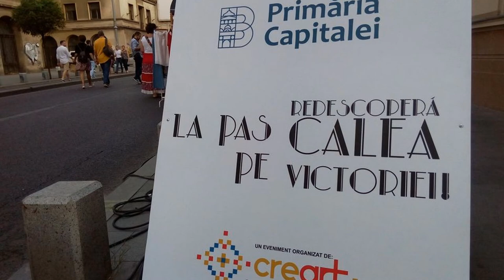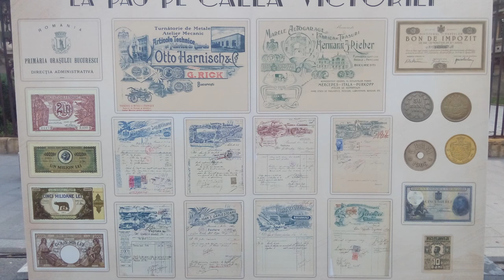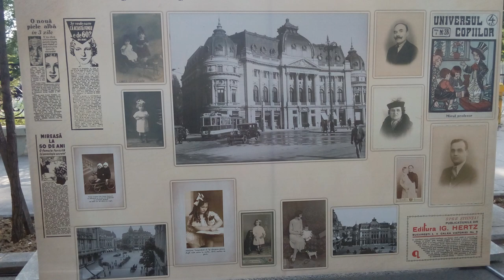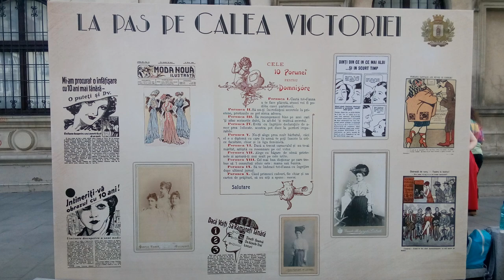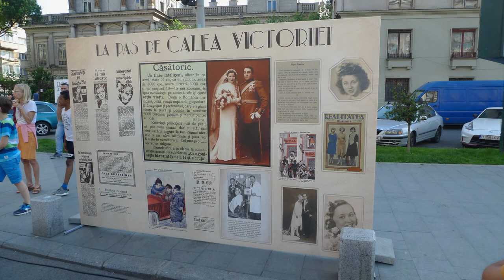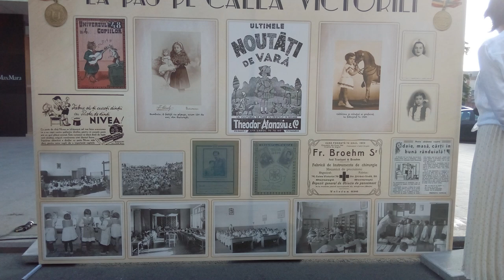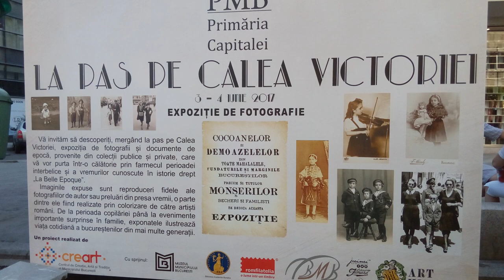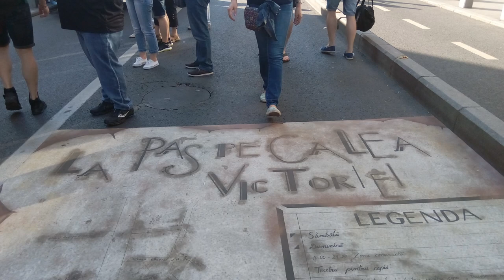La Pas pe Calea Victoriei, 2017